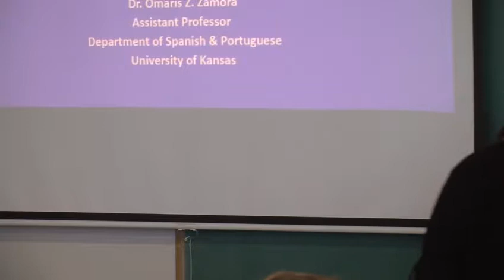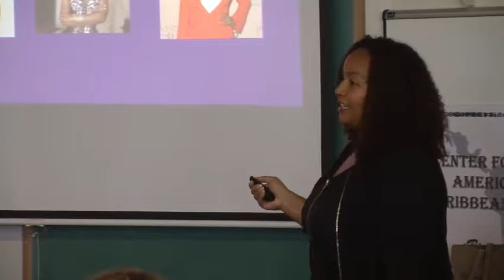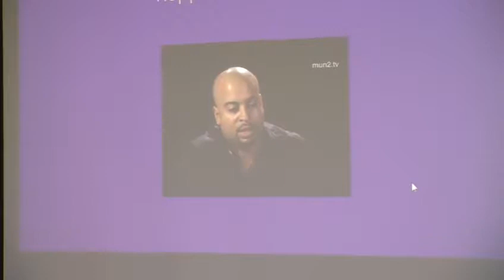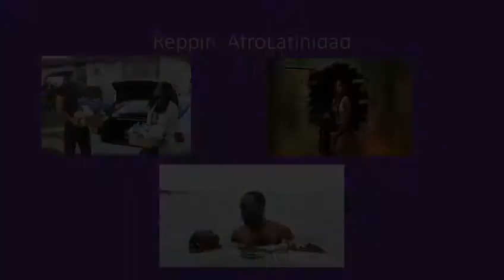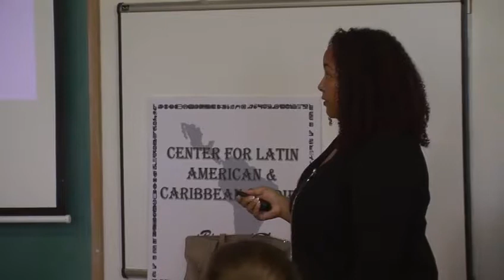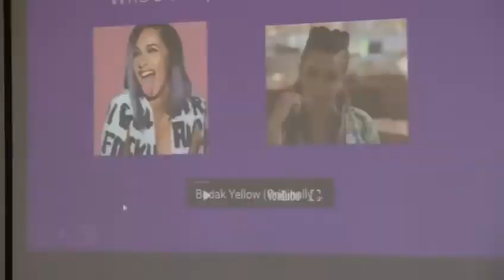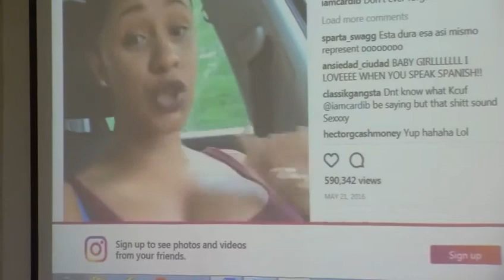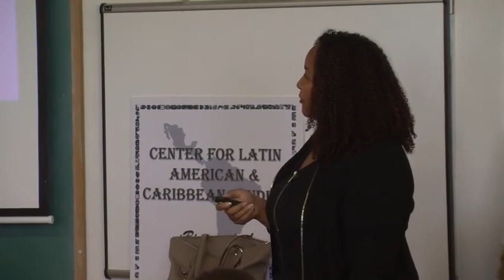Merienda Lecture: "Reppin' la Patria?: Afrolatinidad & Representation in US Media & Culture."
This Merienda series lecture was given by Omaris Zunilda Zamora on 9/28/2017